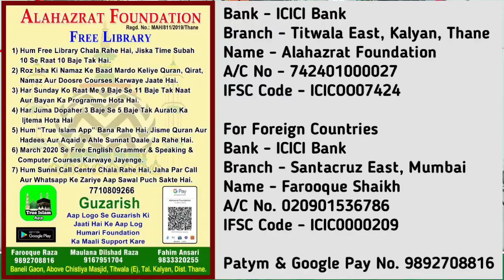Namaz Me Agar Balgam Aajaye To Kiya Kare.By Maulana Mohammed Jami Husain Azhari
Visit My Online Store (Barkati Topi & More)

🤔Alahazrat Foundation Ka Member Banna Zaroori Kyu Hai?

(1) Aajtak Sunnio Ke Paas Hadees Ka App Nahi Tha Lekin Hum "True Islam App" Bana Rahe Hai Jisme Hadees Shareef Ki Entry Ka Kaam Chal Raha Hai.

(2) Aajtak Sunnio Ke Paas "Roman English" Language Me Quraa'n (Kanzul Iman) Shareef Ka Tarjuma Nahi Tha Lekin Humne App Me Tarjuma Daal Diya Hai.

(3) Aajtak Hum Sunni Aqaid Ki Daleel Keliye Idhar Udhar Jaate The Lekin Humne App Me Aqaid Daal Diye Hai.

(4) Aajtak Sunnio Ke Paas "Sunni Call Centre Nahi Tha Lekin Hum "Sunni Call Centre" Chala Rahe Hai Jaha Par Log Call Or Whatsapp Ke Zariye Se Apne Sawalaat Poochte Hai

(5) Hum Free Library Chala Rahe Hai Jisme Free Me Logo Ko Padhaya Jaata Hai Aur Weekly Mardo Aur Aurto Ka Ijtema Bhi Rakha Jaata Hai.

(6) Hum Bachcho Ko Free Me Computer Sikha Rahe Hai

(7) Hum Whatsapp Par 30 Se Zyaada Groups Banake Aqeeda e Ahle Sunnat Logo Ko Sikha Rahe Hai.

(8) Hum Youtube Par, Facebook Par, Instagramm Par, Telegram Par Aur Whatsapp Par Radde Badmazhab Karrahe Hai

Humari Foundation Ka Har Maheene Ka Kharcha 35000/- Se Bhi Zyada Hai, Aap Logo Se Guzarish Hai Ke Aap Log Humara Maali Ta'awun Kijiye.

Paytm, PhonePe & Google Pay No. 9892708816

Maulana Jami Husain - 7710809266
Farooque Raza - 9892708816